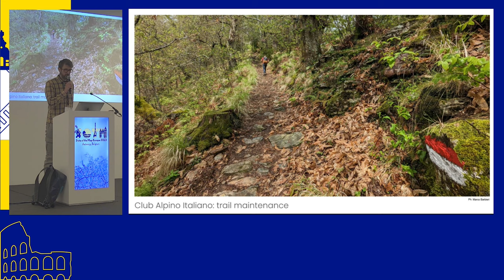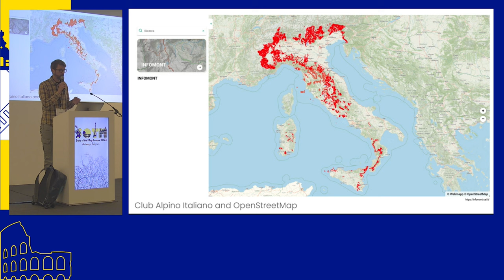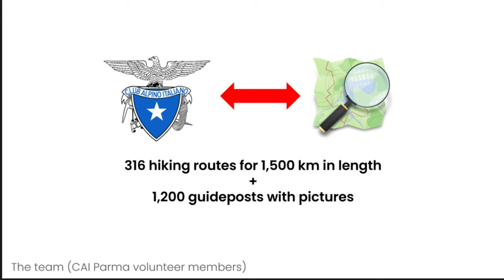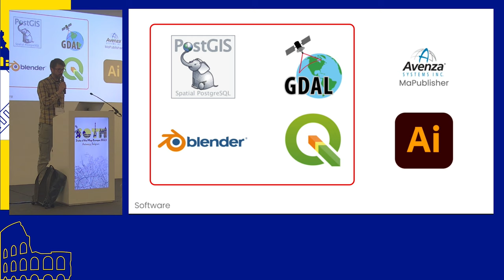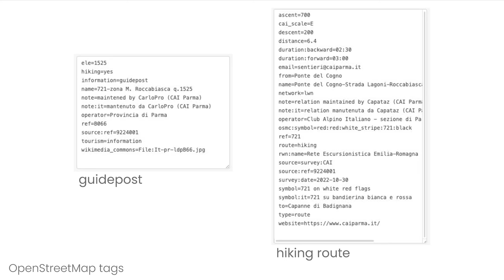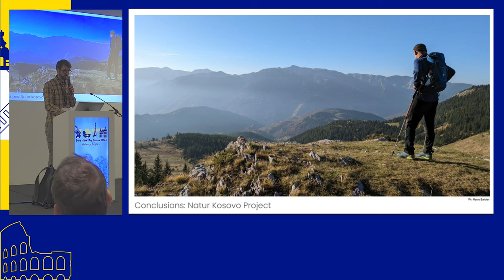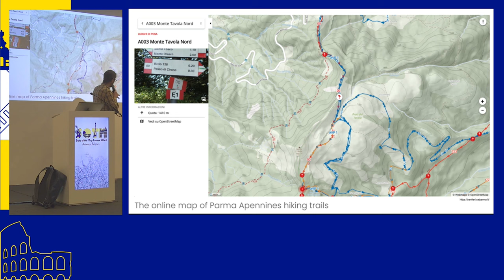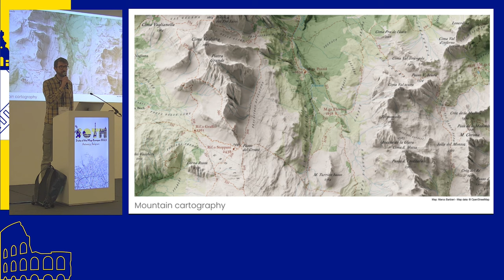2023: A hiking map created by the Club Alpino Italiano - Parma Section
A hiking map created by the Club Alpino Italiano - Parma Section
Marco Barbieri

In 2022 the section of Parma of the Club Alpino Italiano (CAI) created a new 1:25,000 scale hiking trails map of the Parma Apennines. It is a series of 7 printed maps of 70x100 cm format with front/back cartography. The maps were created using OpenStreetMap (OSM) data, with the hiking theme (and more) entirely developed, updated and monitored by the volunteers of the CAI section directly on the OSM platform. We want to describe the entire process of creating the maps, starting from data processing and cartographic techniques, up to printing in the typography.